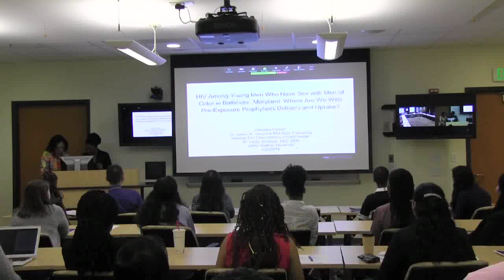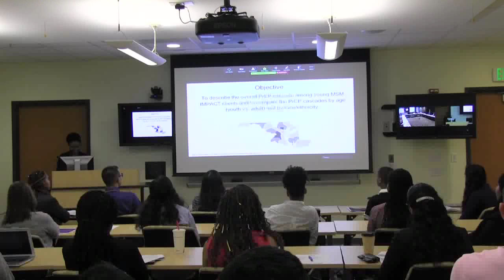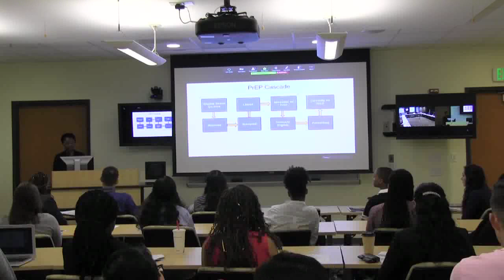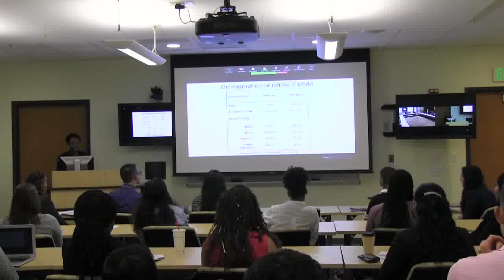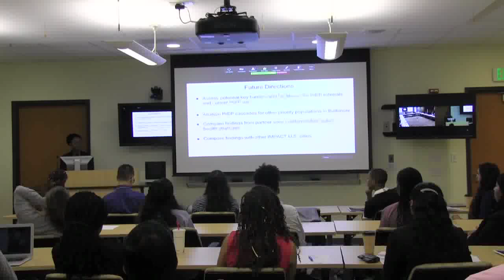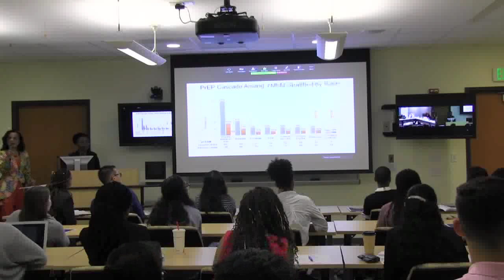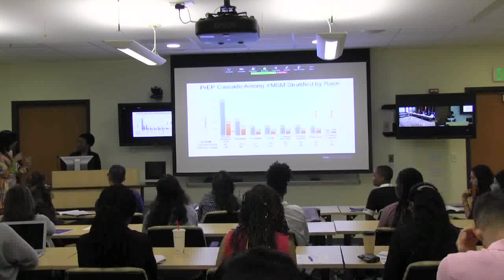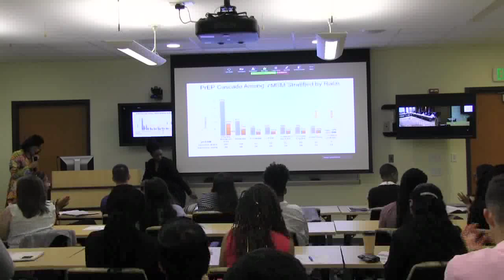HIV Among Young Men Who Have Sex with Men of Color in Baltimore Maryland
A student presentation from the Ferguson RISE Summer Symposium in 2018.